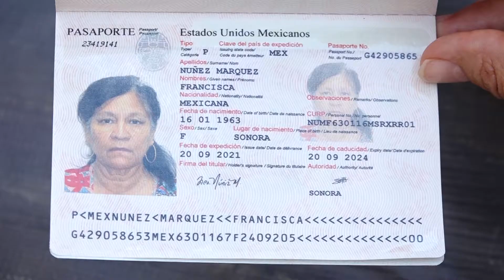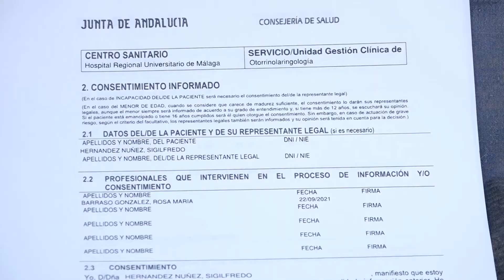Le urge reunirse con su hijo enfermo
El hijo de Francisca Núñez se encuentra grave de salud en España y para ella llegar hasta dicho país es prácticamente imposible; pide la ayuda de la comunidad.
210930 N FT CL OK MAMALA BUENA  DESESPERADA